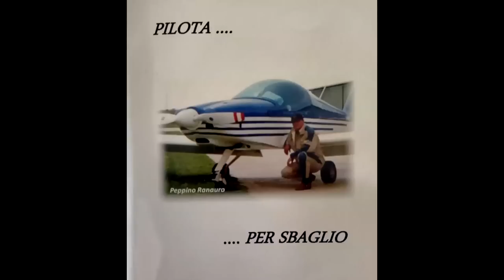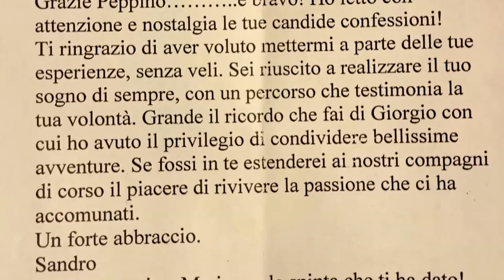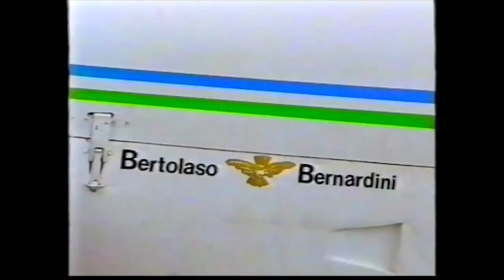GIUSEPPE RANAURO - PILOTA ... PER SBAGLIO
PILOTA PER SBAGLIO DI GIUSEPPE RANAURO E' DISPONIBILE SU AMAZON